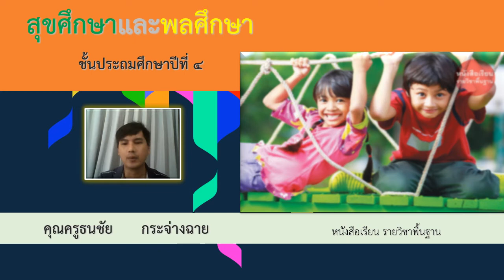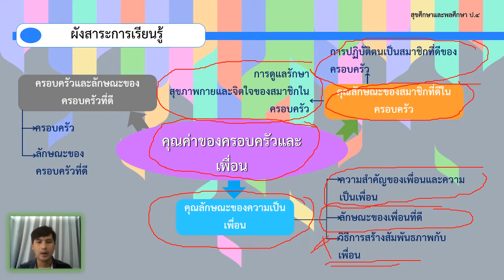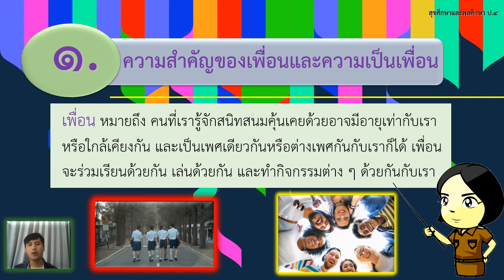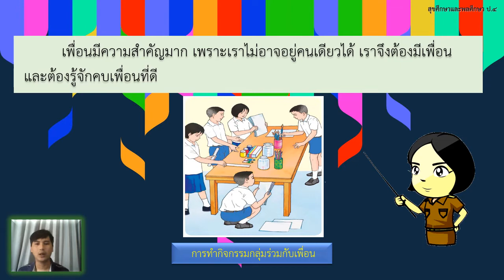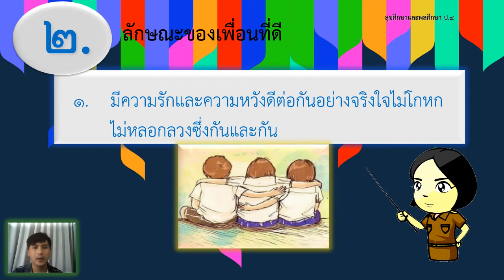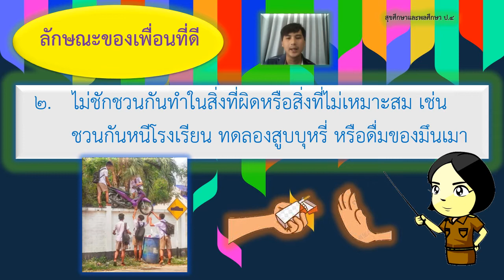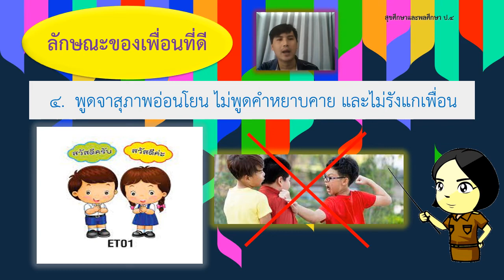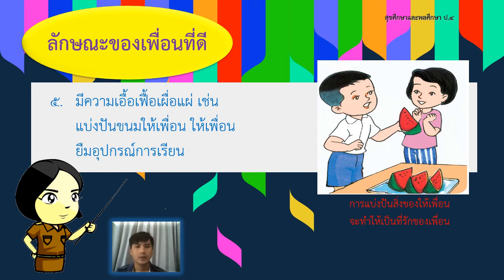05/07/2564 ป.4 วิชาสุขศึกษา เรื่องคุณลักษณะของเพื่อนที่ดี